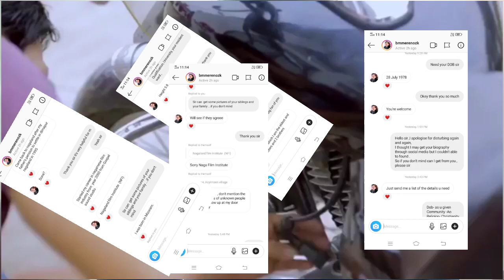All Details of Boss Meren //Biography//Lifestyle//Analysis by C.L.Chang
hello family members this video is on Boss Meren
All the information collected through from him ...

Thank you so much Boss Meren for your Support